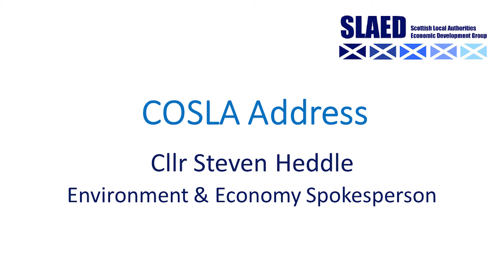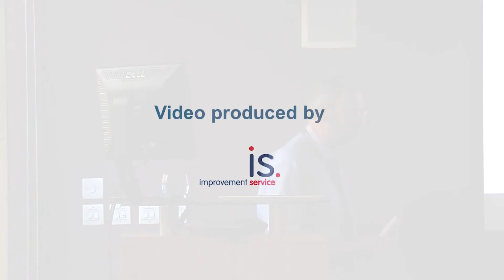COSLA Address - Councillor Steven Heddle, Environment & Economy Spokesperson, COSLA